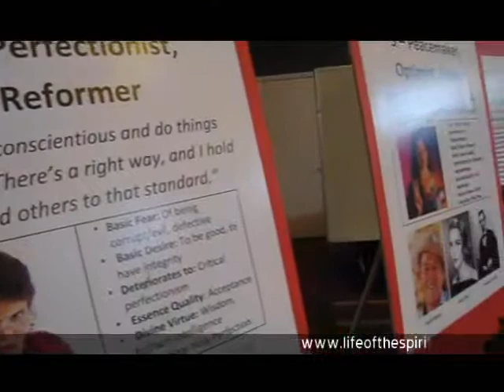Enneagram Workshops by Kent and Marilyn Pelz